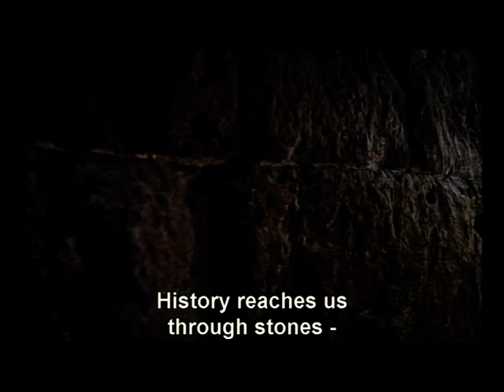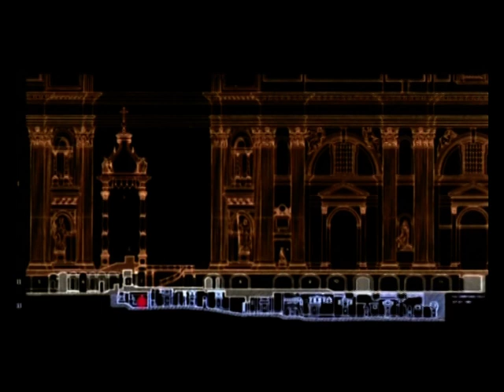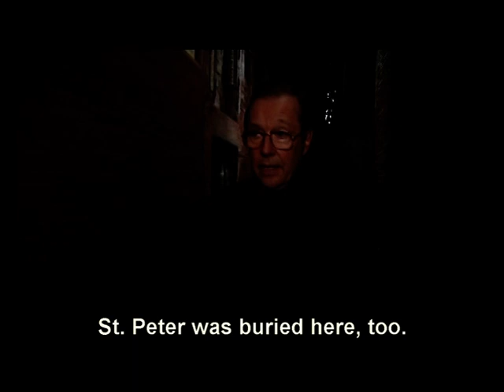Pilgrimage to the Eternal City - APOSTLE PETER (English Subtitles)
A few minutes of episode from the film
"PILGRIMAGE TO THE ETERNAL CITY"

APOSTLE PETER
The film is devoted to life of the Apostle Peter -- First of the apostle of Christian Church, about its sermon in Rome, its collision with magician Simon Magician, about execution and about the role of apostle Peter for a modern Christian civilization. In the same series the spectator plunges into the original historical world of Rome of the first centuries.

5 x 44, Documentary, 2005

Director: Vladimir Khotinenko
Storeytellers: Krzysztof Zanussi
Production: Orthodox Encyclopedia

Archeological excavations of last time have opened fine possibility not only to tell about destinies of great devotees of belief, but also to show the real environment in which they lived and served.
Basis of each series -- destiny of the simple person, who reached the sanctity tops. The main accent is put just on the commonness of these people. A series of films is dedicated to the widest spectators, as familiar with evangelical texts, Christian legends and historical materials, and opening for themselves this layer of universal culture for the first time.